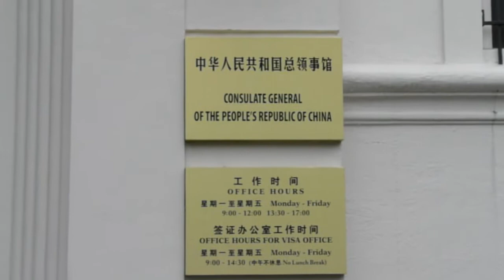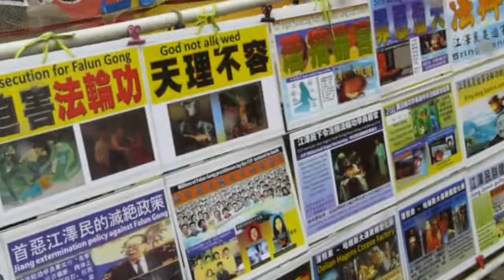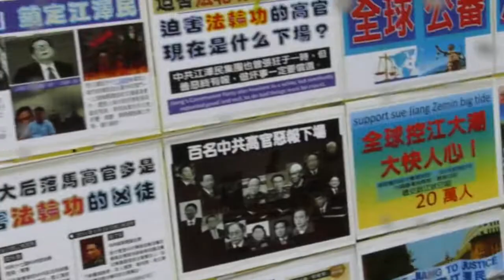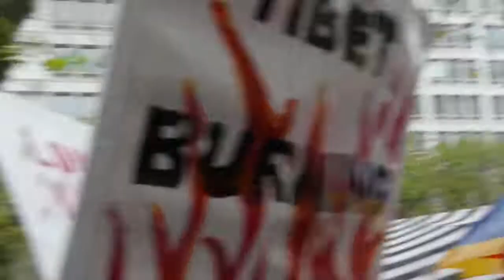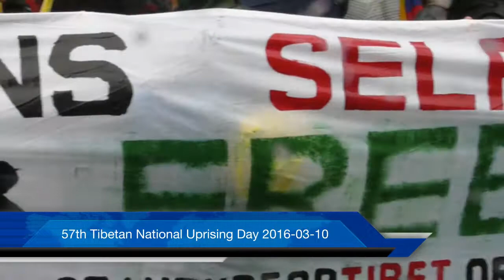57th Tibetan National Uprising Day 2016-03-10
SAN FRANCISCO - On March 10, 1959, thousands of Tibetans surrounded the Norbulingka Palace to protect the Dali Lama, and  demand Chinese troops leave Tibet. On March 12th, thousands marched through the streets of Lhasa. The Chinese Army massacred and imprisoned  tens of thousands of people, and the Dali Lama narrowly escaped to India on horseback. Thousands of people followed him there into exile.
   For the past 57 years, the Chinese government has misinformed the world about the issue of Tibetan sovereignty, while attempting to divide Tibetans over the issue. Recently, there have been at least 145 self-immolations by monks, nuns, teenagers, mothers, and community leaders to demand freedom and basic human rights. Despite the ongoing repression, young people are using new and creative ways to assert their identity and culture. The spirit of resistence is alive in both Tibet and in exile. Please support the Tibetan freedom movement, and stand on the right side of history.